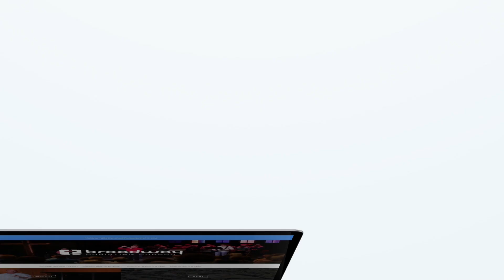What's Happening at BCC? GriefShare • K.I.D. Team Mentors Needed!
for information about all of our events and ministries!